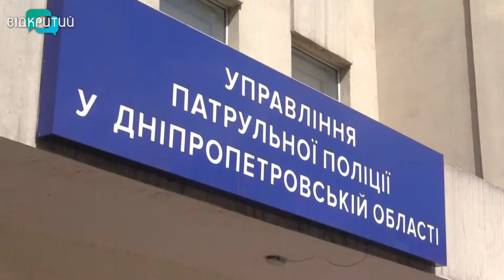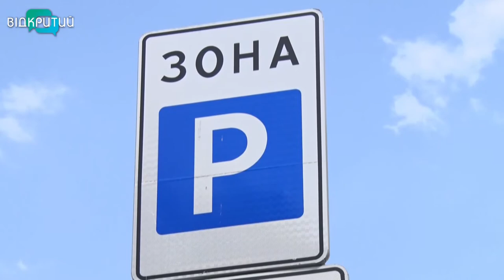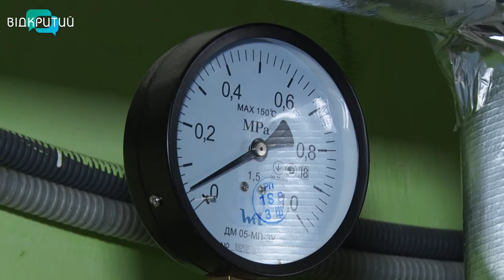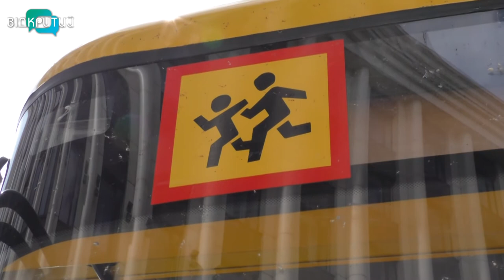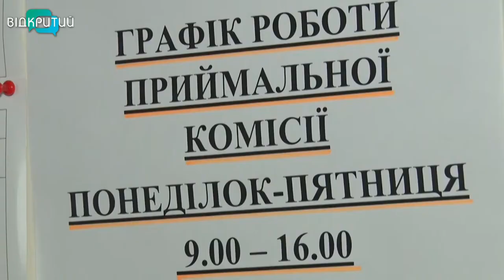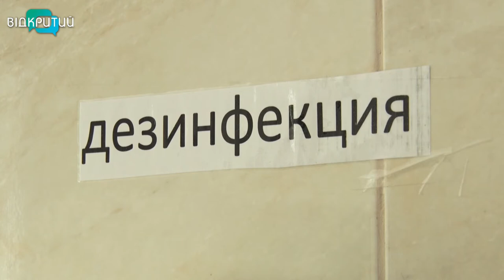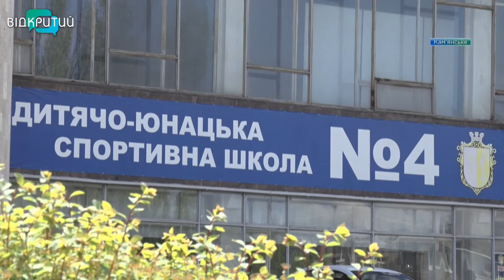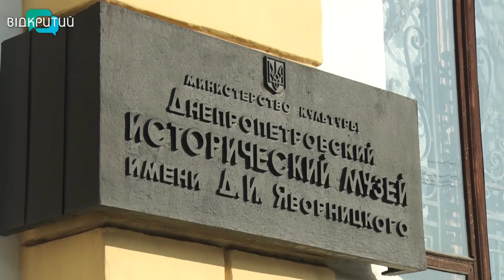Новини OPEN NEWS від 18 травня 2021 року 20:15